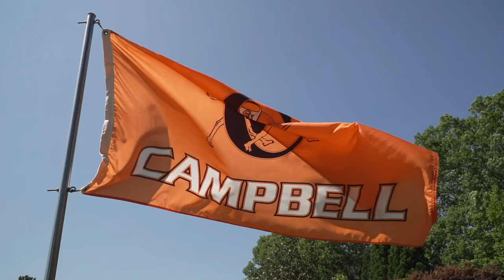Campbell Golf | Pontus Nyholm National Rise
Junior golfer Pontus Nyholm now ranks in the top 25 overall in the GolfStat national rankings.